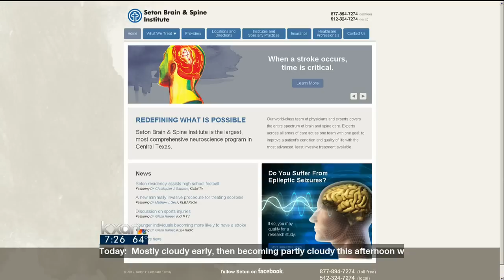Dr. Robert Buchanan - interview on KXAN News Today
Dr. Robert Buchanan's interview with KXAN News on May 11, 2013